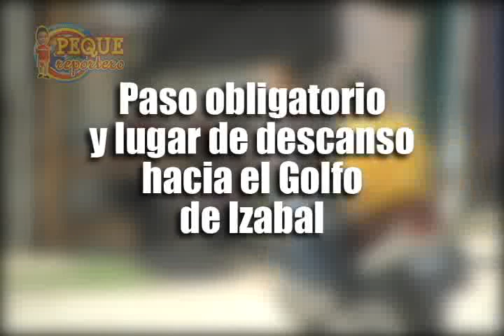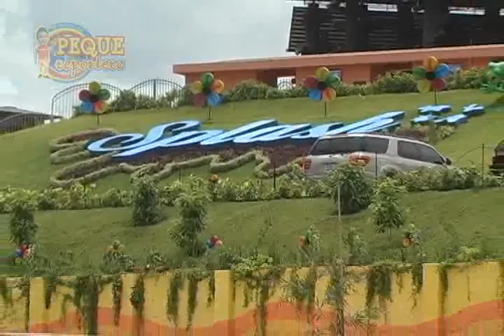Diego Gómez, el Peque Reportero, el reportero más joven del mundo visita San José del Golfo.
Diego Gómez, el Peque Reportero, el reportero más joven del mundo visita el nuevo parque acuático de San José del Golfo, Guatemala.